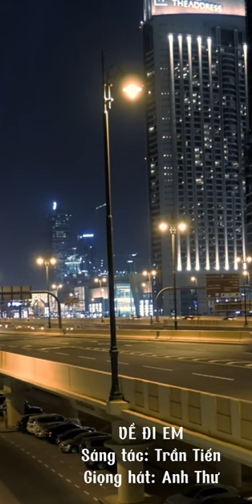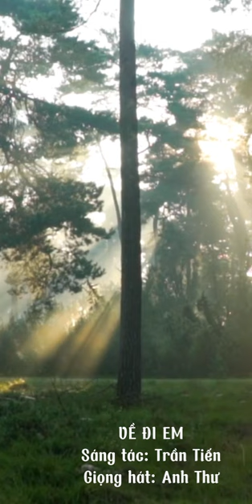VỀ ĐI EM - Sáng tác: Nhạc sĩ Trần Tiến. Giọng hát: Anh Thư